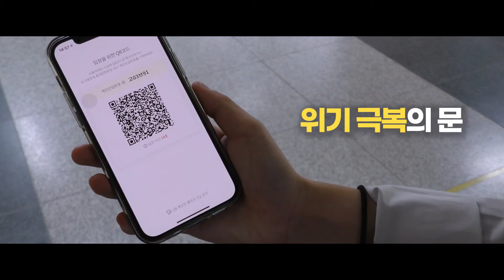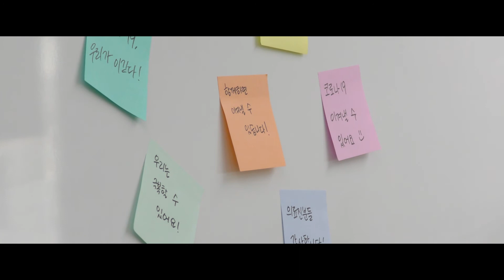2021대국민 과학기술 콘텐츠 공모전[학생부 우수상]_과학기술과 만난 코로나19, 과학기술의 문을 함께 여시겠습니까?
전세계를 혼란에 빠뜨린 코로나19, 과연 우리 사회에 악영향만 끼쳤을까요? 과학기술을 활용하여 극복하고 있는 코로나19의 모습과
코로나19로 인해 발전한 과학기술 분야 및 미래의 모습 등을 담았습니다.
또한, 코로나와 과학기술이 만나 열린 안전한 만남의 문과 위기 극복의 문, 그리고 희망찬 내일의 문까지! 거세게 몰아치는 위기에도 과학기술을 활용하여 살아가는 방식을 바꾸며 더 나은 내일의 문을 여는 우리의 모습을 담았습니다.